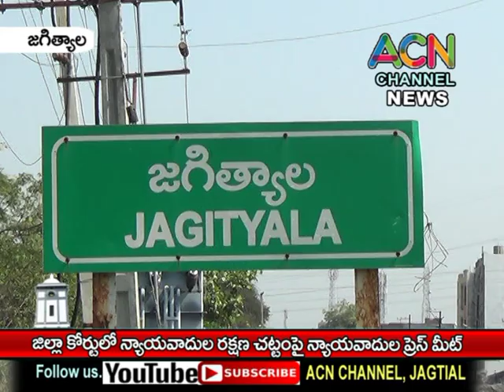జగిత్యాల జిల్లా కోర్టు లో న్యాయవాదుల రక్షణ చట్టం పై న్యాయవాదుల ప్రెస్ మీట్